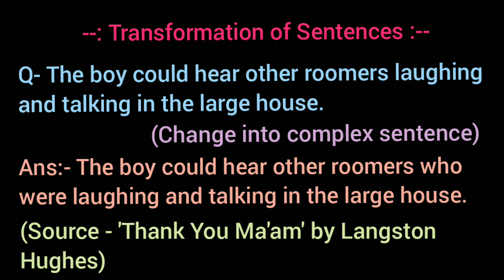The boy could hear other roomers laughing and talking in the large house. / complex sentence